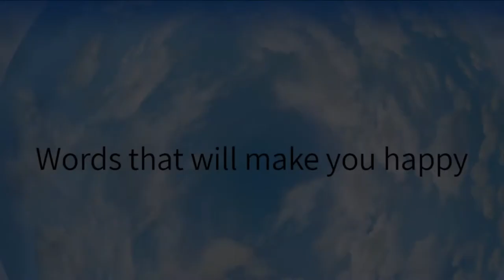60 Shades of Happiness - Artistic mandala print to lift your spirit and decorate your home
Words that will make you happy...
This heavenly mandala is interwoven with empowering words.
Every word written in it, shall bring blessings and joy, and all the words together will expand the heart and lift the spirit.
The illustrated characters play and dance like an angelic army that brings you all the best of life.
In the center of the mandala, there is the famous Priestly Blessing, which is a virtue of happiness, health and protection.
The mandala is available as an artistic print on a canvas or on high quality lithography paper at the size of your choice. (30x30 cm – 12x12”, 40x40 cm 16x16”, 50x50 cm 20x20” or larger).
Hang it in a central place in the house and it will delight all its viewers with its spectacular decoration, and the great power of the words for happiness and blessing.
Available in Hebrew or English.
* Unlike my other mandalas, this mandala was designed without Kabbalistic symbols or sacred letter combinations, and is based only on the power of the words.